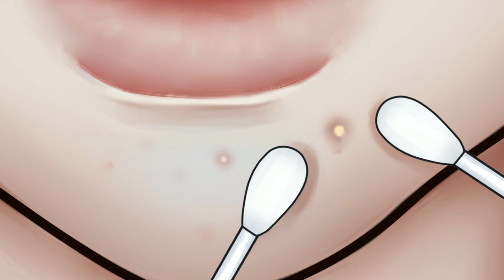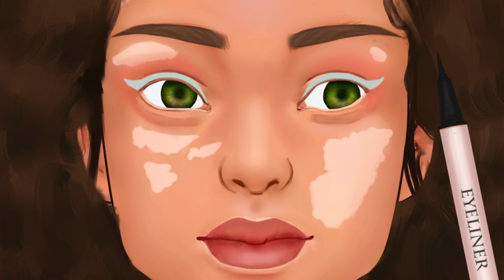ALBINISM & VITILIGO Makeup Animation // Makeup ASMR Transformation // Homeless Transformation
Makeup transformation of cute girl with VITILIGO skin condition. Vitiligo is a condition that causes loss of skin color in patches, that's why you see white patches on her face and neck.

I made this animation myself, it's not part of any game or applications. I know that this video doesn't show realistic skincare and makeup application, but I never meant it to be realistic I meant it to be entertaining.